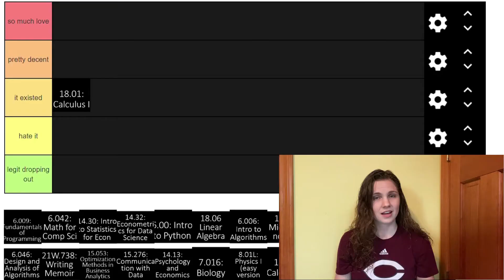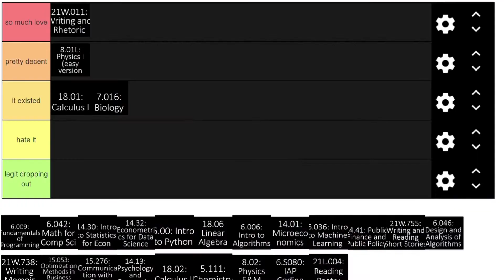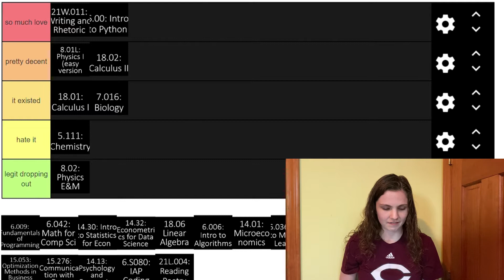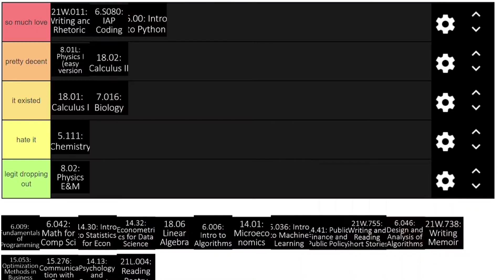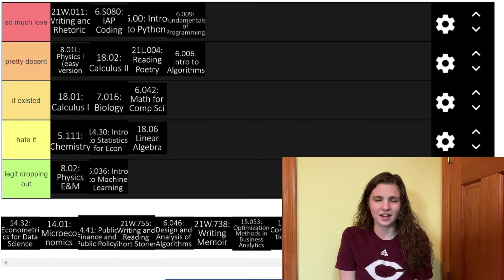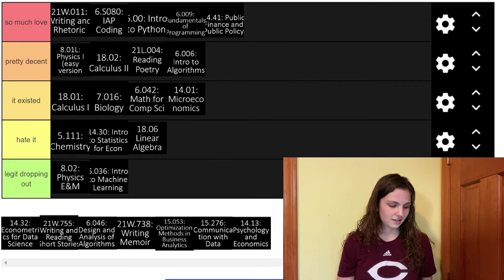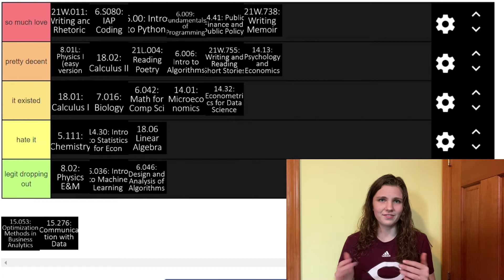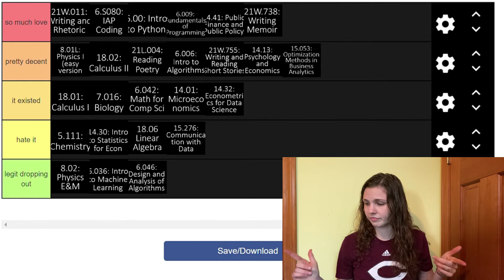RANKING MY MIT CLASSES | 6-14 COMPUTER SCIENCE & ECONOMICS MAJOR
I ranked all of the classes I've taken so far at MIT, because why not!

Food Instagram: @TheFoodiesFeast

*** ABOUT ME ***

Hi y'all! My name is Jocelyn and I'm a 20 year old currently playing basketball at MIT in the class of 2021. I'm a Computer Science major with a concentration in Creative Writing, and have had internships at both AT&T and Facebook. I made this Youtube channel to record my experiences trying to get through college, playing d3 basketball, and just generally living life.